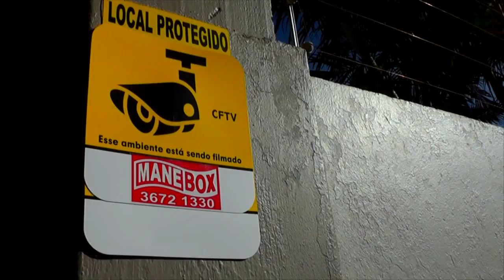CONFIRA A COTAÇÃO DO ARROZ E DO BOI GORDO PARA ESTA SEMANA